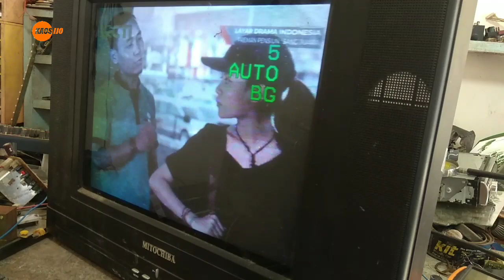mengatasi tv kurang sensitif penerimaan nya